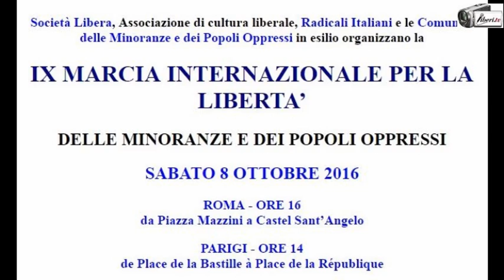Intervento di Yacoub Diarra - IX Marcia Internazionale per la Libertà